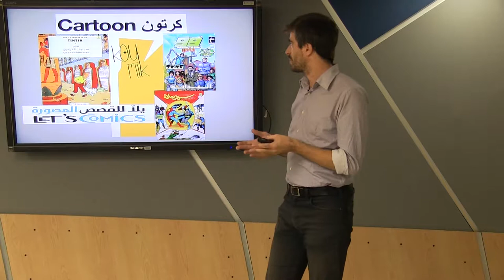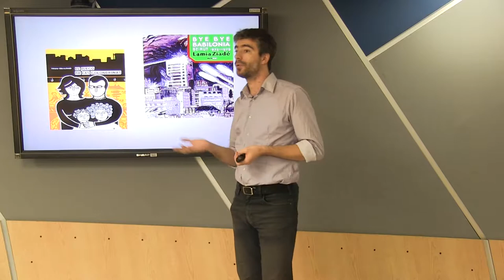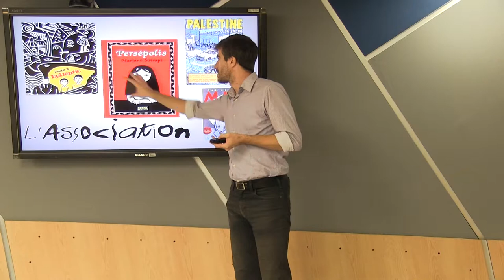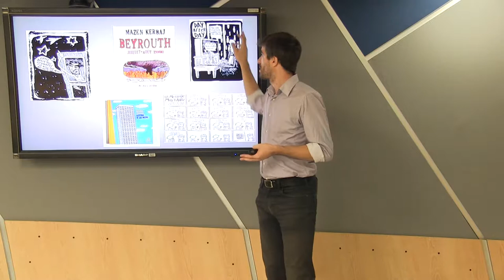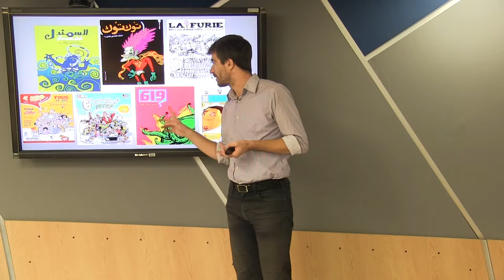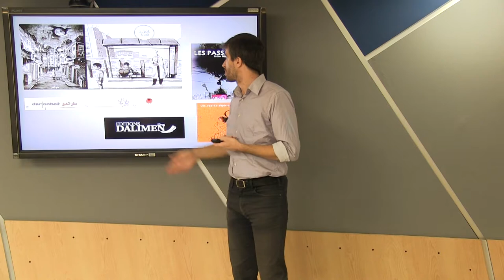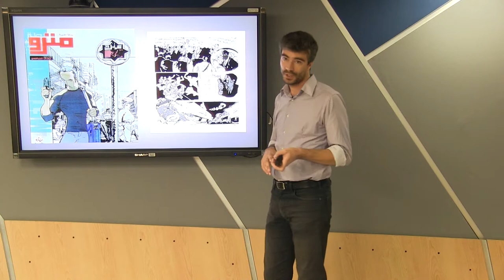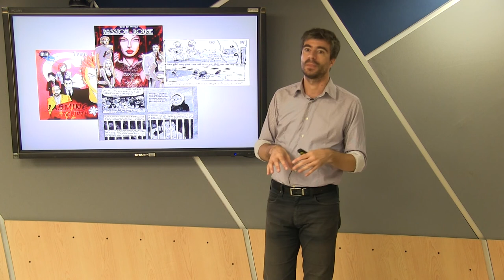Comics, novelas graficas y fanzines en Medio Oriente: entre memoria, activismo y sostenibilidad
Charla abierta del profesor Massimo Di Rico. Universidad del Norte.